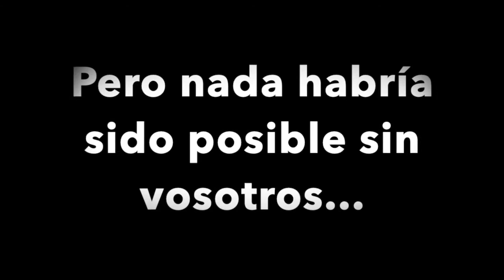Mesa Redonda de Hostelería y Nuevas Restricciones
Analizamos el cierre de la hostelería en nuestra comunidad, nos visita Benjamín Cerezo, Alcalde de Riaza.
Veremos como se reinventa el Restaurante Casa Paco y daremos una vuelta a la actualidad con José Luis García Casado.